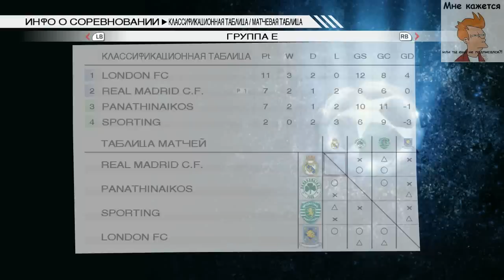PES 2009 НАСТОЛЬГИЯ #5 - ПОШЛА ВОДА ГОРЯЧАЯ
Второй матч с "Селтиком" уверенно выиграл.